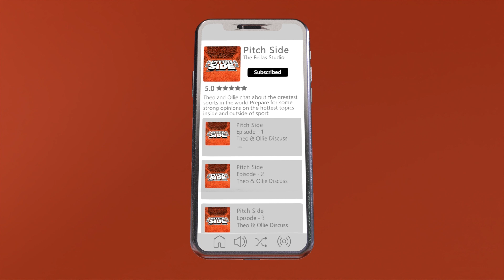W2S Reveals The Next Sidemen Charity Match?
Code: gqxngc